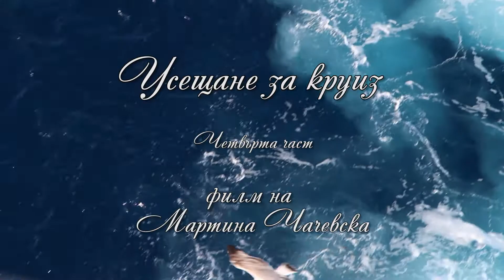Усещане за круиз 4 част Сардиния, Каляри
Второто пристнище в круизния ни маршрут е столицата на остров Сардиния - град Каляри. Обиколката на стария град заснех за не повече от 3 часа от общо 6 -7 часа, в които корабът беше на пристанището. Пояснявам това за всички, които се притесняват, че престоят на корабите по различните точки от пътуването е твърде кратък. Много от градовете в Средиземноморските круизни маршрути са малки и очарователни. Половин ден стига не само за забележителностите, но и за кафе и разходка из магазините.